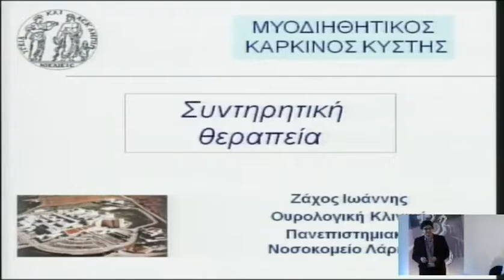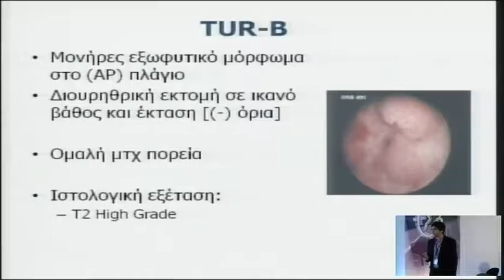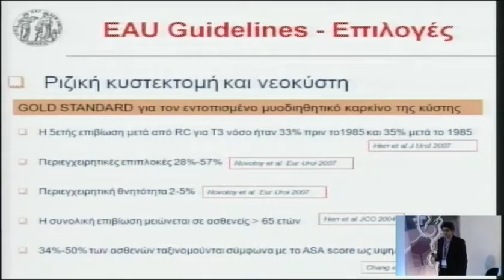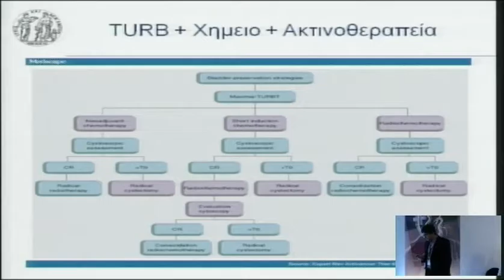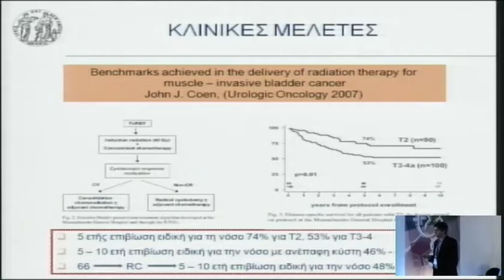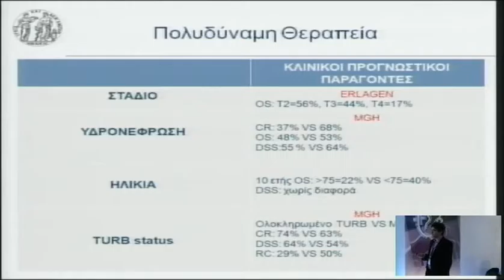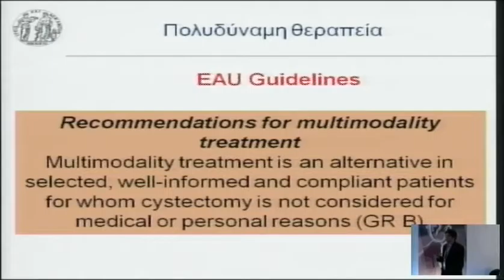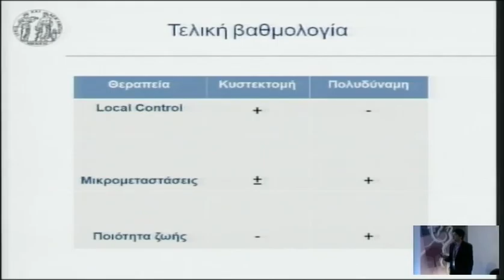4o diadr sunday 1 1